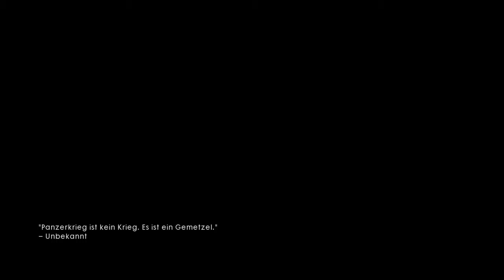Battlefield 1 [007] - Die fliegenden Soldaten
|| Battlefield 1 ||
Electronic Arts
Mehr Informationen findet ihr auf der Battlefield 1 Sites

Kommentiertes Gameplay von Puschl (2016)

||HINWEIS||

Amazon PS4